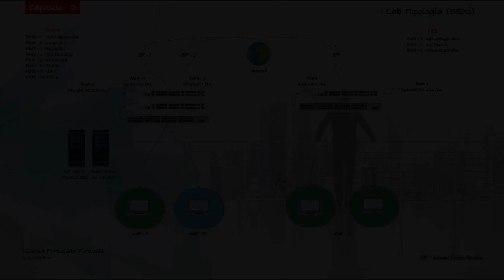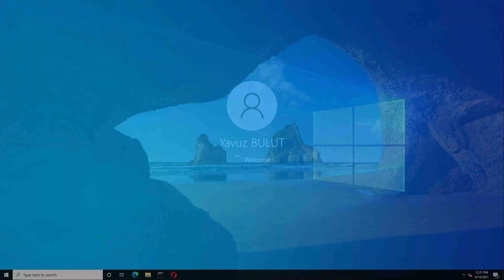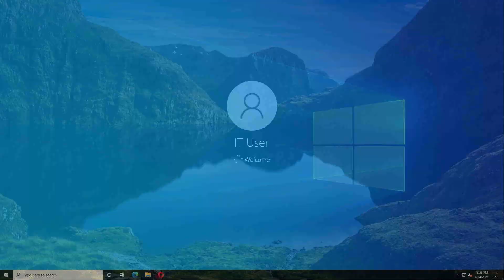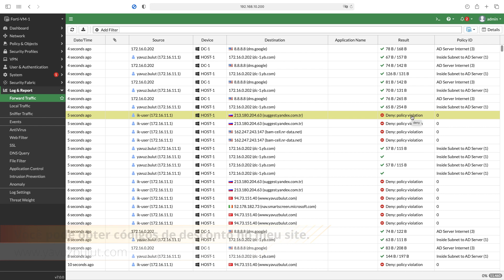Fortigate User Based Firewall Policy (Português)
Você pode acessar o curso completo no link abaixo.